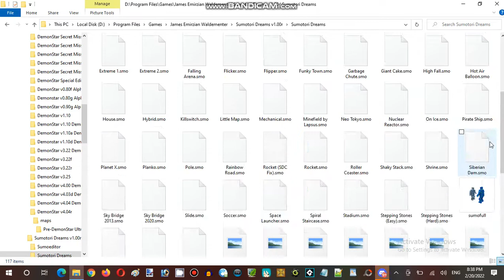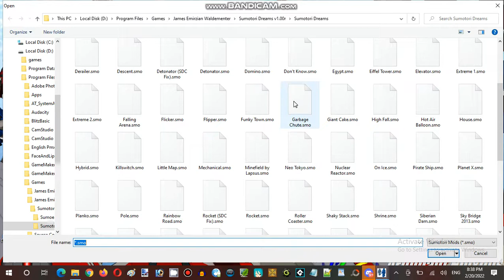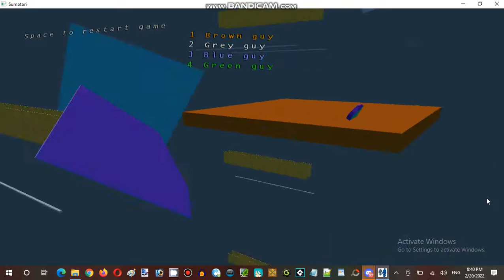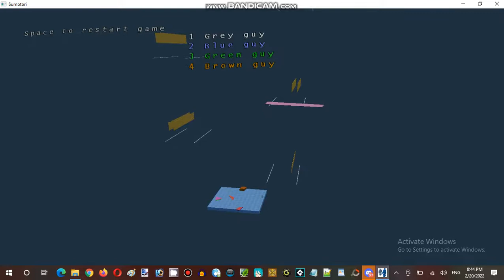Ice Cream Sundays Hour Streaming at Hunter's Server Establishment 07 Part 01